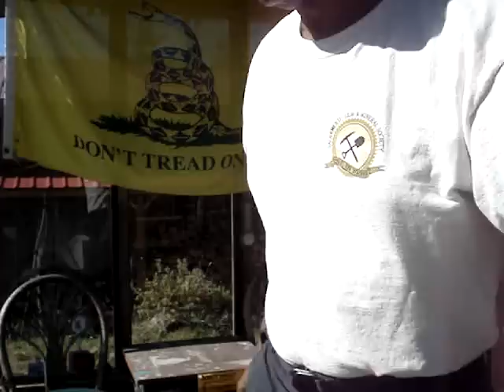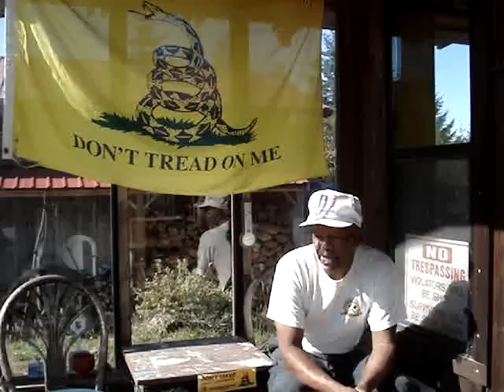FERGUSON EXPOSED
Ferguson is a complex mess but it can be broken down into simple solvable problem.